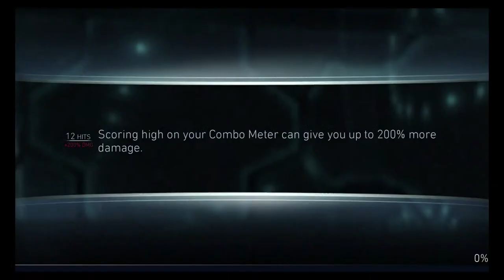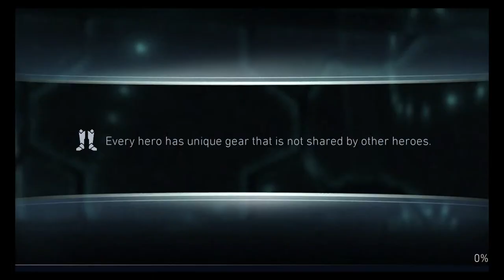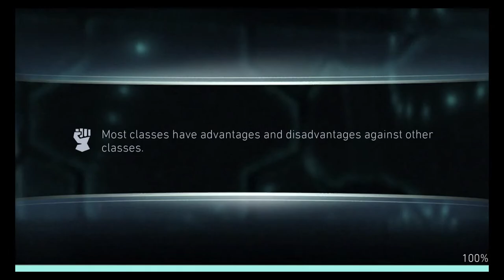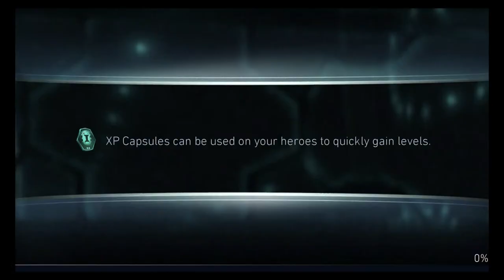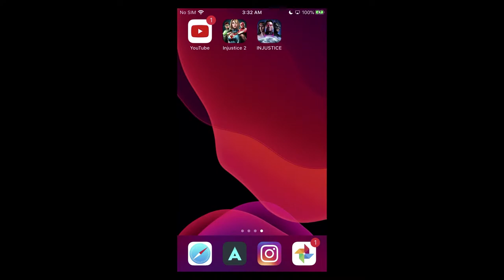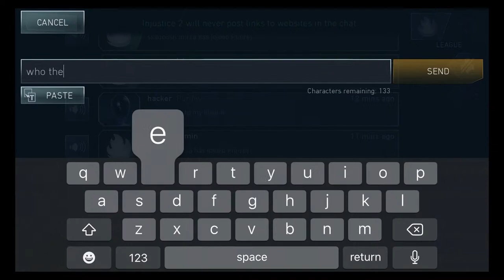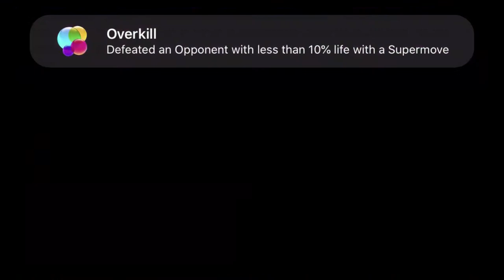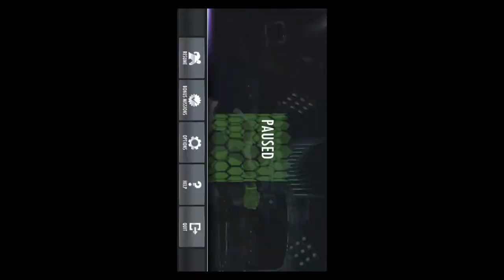MisterMirza's FIRST Livestream!